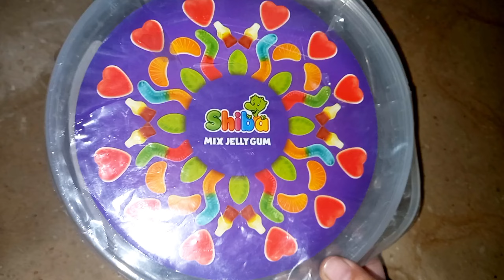Amsr Opening Mix Jelly Gum | lokking like slime | Chilli Mili Jelly Gum